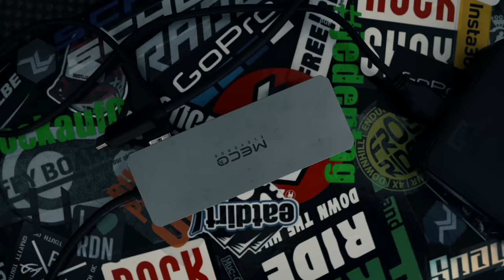Die REITERALM Trails - Der zweite Bikepark in Schladming - Blaue Anfänger Strecken #04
Wir haben nach unserem ersten Tag im Bikepark Schladming die Reiteralm Trails besucht und ich sag euch eins, hier passiert einiges auf diesem Berg als wir da waren ist die Jumpline noch nicht richtig offen gewesen und einiges wurde gebaut doch die Strecken waren super und besonders für Mountainbike Anfänger ist es super hier.

►►►  MTB Ausrüstung